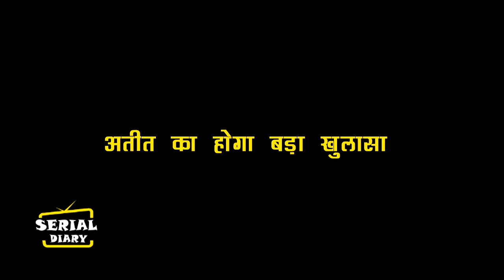MEET || OMG !! BABITA जानेगी अतीत का राज़, MEET HOODA को जड़ेगी करारा तमाचा..